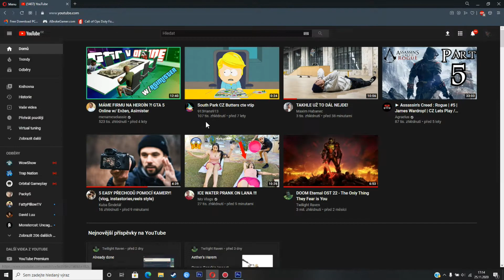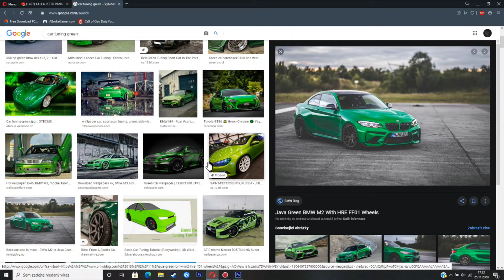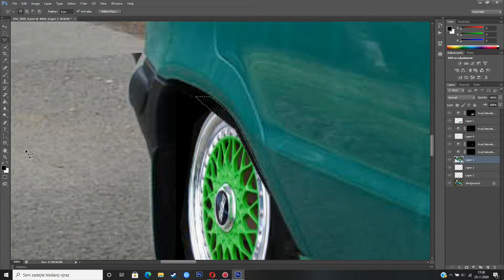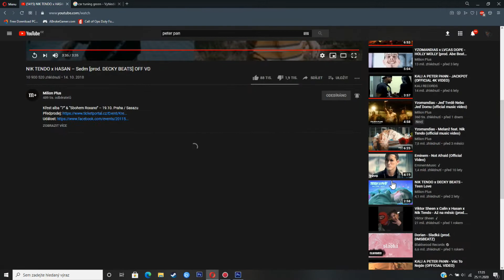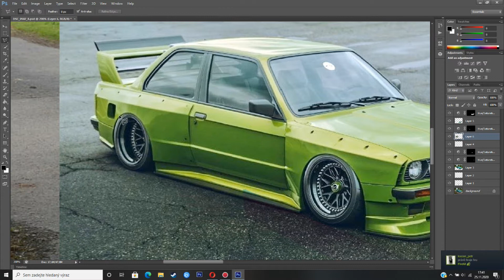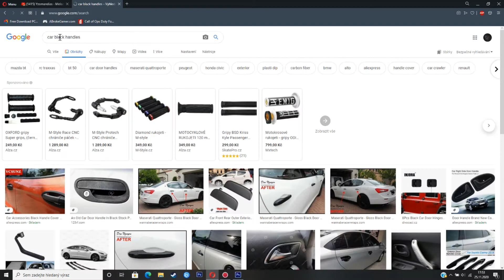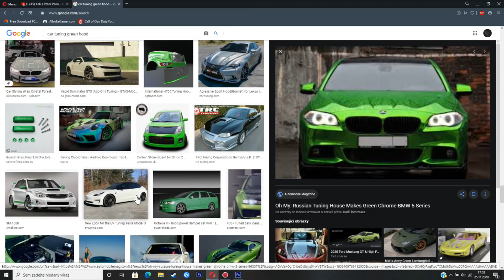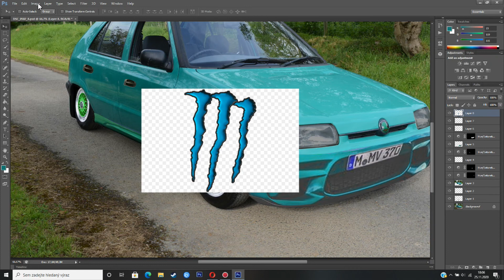Virtual tuning / #2 / Škoda Felicia! /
►ČTI POPIS◄

• NOTEBOOK :
Procesor : Intel core i7 5500U
Grafická karta : NVIDIA GeForce 840M
RAM :  8 GB DDR4 2400 MHz SDRAM
Disk : Samsung MZNTE256HMHP-000H1  250 gb

• Příslušenství:
Klávesnice : C-TECH GKB-13 Nereus
Myš : Ozone Neon 3K
Sluchátka s mikrofonem : CONNECT IT CHP-4510-BL Gaming Headset BIOHAZARD
Webkamera : Z notebooku základní
druhý monitor : Televize Technika 600

•Programy co používám:

Mirillis Action
OBS